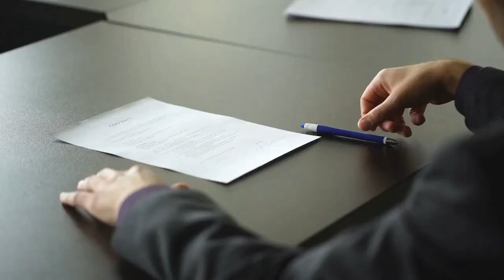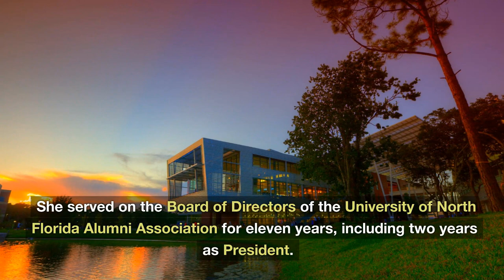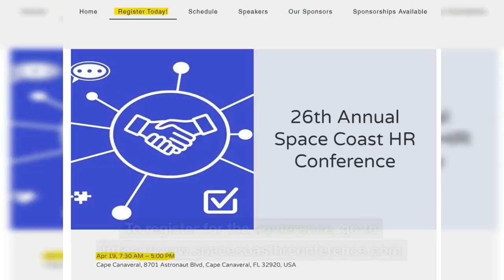Michelle Tatum-Bush - 2023 SpaceCoast HR Conference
Attention HR and business professionals! Join us on April 19th in Port Canaveral for the 2023 SpaceCoast HR Conference, featuring keynote speaker MichelleTatumBush of FordHarrison.

Earn 6 PDCs and recertification credits.